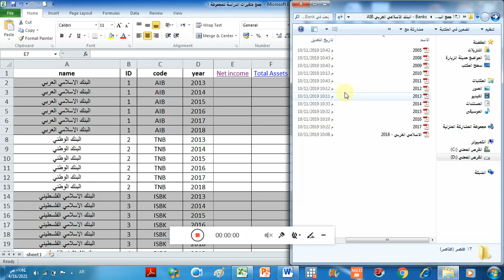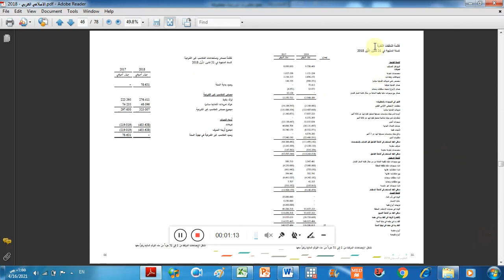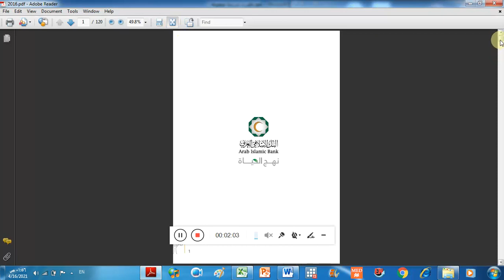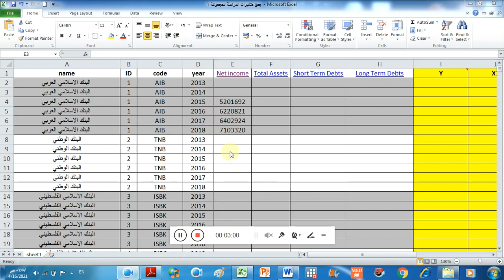كيفية جمع متغير صافي الدخل من التقارير المالية (Net Income)